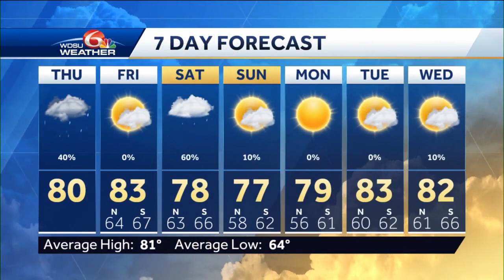Severe storm threat over